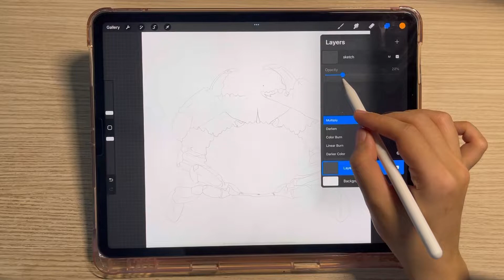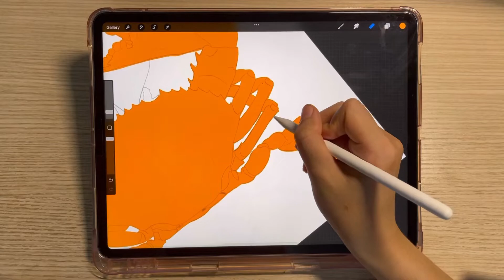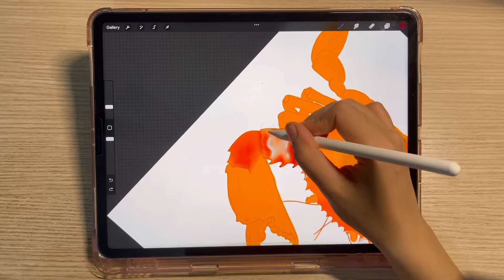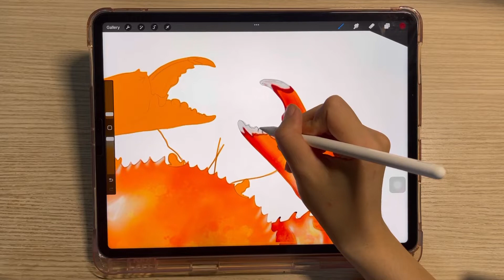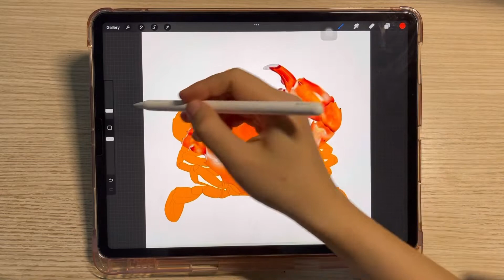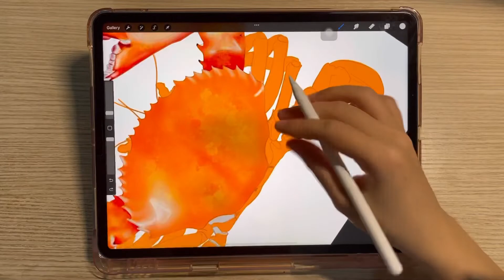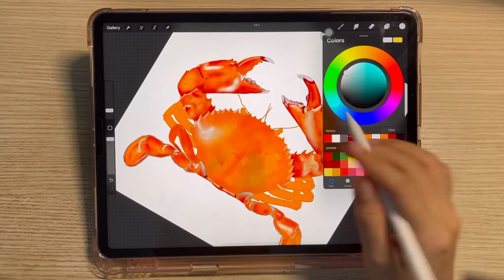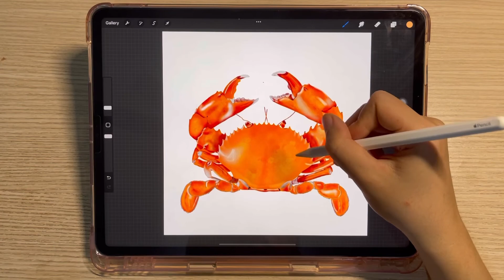Ca Mau Crab Drawing - Procreate and iPad Pro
Ca Mau crab is a type of crab in Vietnam. Crabs provide essential nutrients for the body such as omega-3 acid, protein, vitamin B12, iron, potassium…
Dishes made from crab: Crab with beer, Crabs roasted with tamarind sauce,...